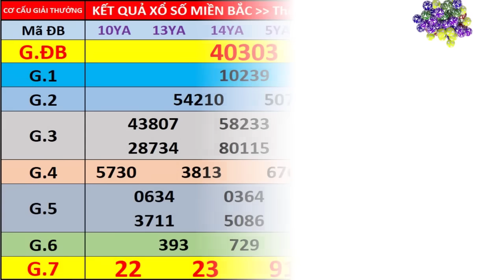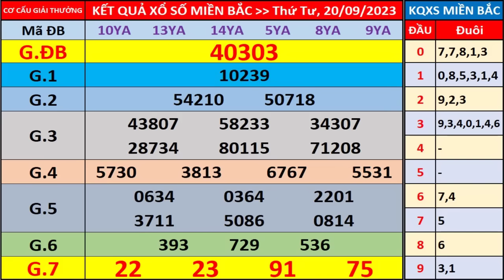Xổ số miền bắc hôm nay thứ 4 ngày 20/9/2023 - KQXS Bắc Ninh - XS Miền Bắc - XSMB - KQXSMB - XSBN